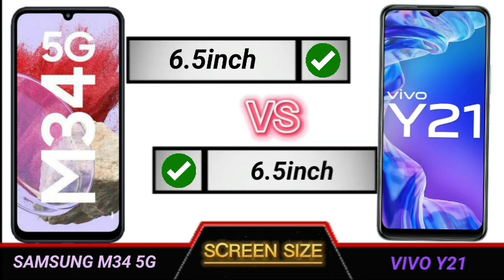samsung m34 5g vs vivo y21 full comparison.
Technical Videos.

YOUR QUERIES

sansung m34 review
samsung m34 5g review tamil